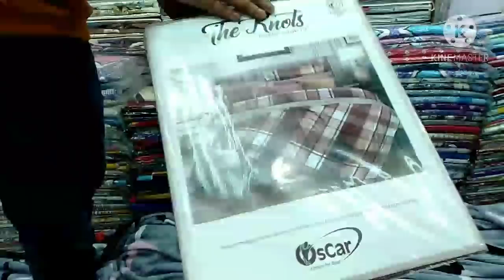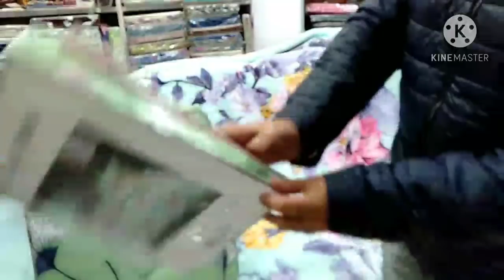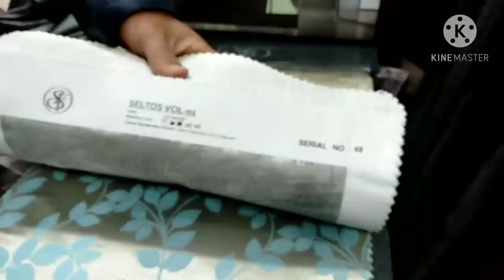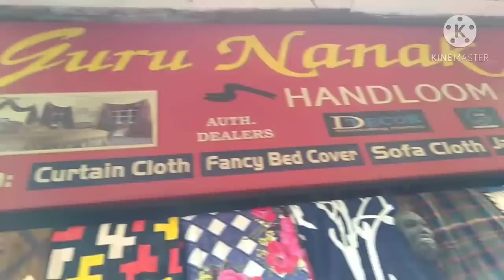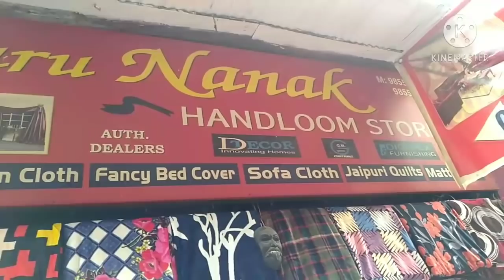🙏 bad Street curtain blanket bed cover 🙏9855294321🙏8146954531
🙏 video like share comment and channel subscribe by guru Nanak handloom store inmalari bazaar near Khushi ram halwai chauraha bazar Ludhiana Punjab contact number =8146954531🙏 famous item by speciality in fancy bed cover cotton cloth sofa cloth bedsheet blanket cotton cloth sofa 🙏 video last tak jarur dekhiae video by lucky Singh Ludhiana Punjab contact number 🙏

यह वीडियो होलसेल मार्केट दिखाने के माध्यम से बनाई जाती है अगर आप इस वीडियो को देखकर कोई भी चीज खरीदते हो तो आप पूरे ध्यान से खरीदारी अगर आपको इस वीडियो के जरिए कोई लफा क्या नुकसान होता है तोइसमें लकी लुधियाना फेमस आइटम की यूट्यूब चैनल की कोई जिम्मेदारी नहीं होगी ग्राहक अपनी पूरी सूझबूझ के साथ खरीदारी करें
धन्यवाद